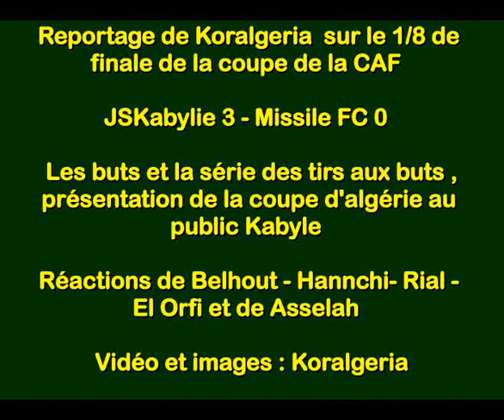Les réactions du match JSKabylie 3 - FC Missile 0: Belhout-Rial-Hannachi-El Orfi et Asselah